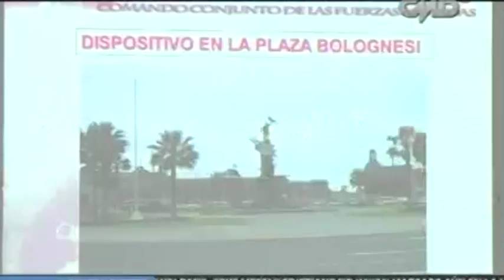Central Deportiva: Carrera Cívico Militar iniciará en diez días